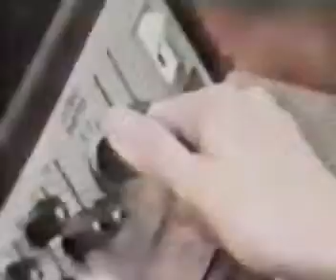Equinoxe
um sucesso dos anos 80 muito usdo em festas.